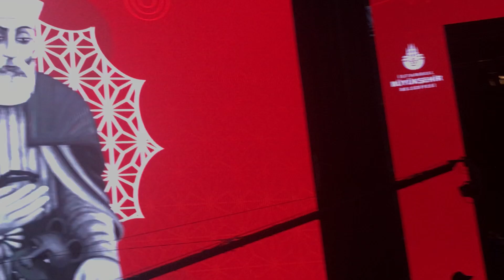KARDEŞ TÜRKÜLER Yenikapı Konseri l Unesco Serçeşme Hünkar Hacı Bektaş Veli Festivali